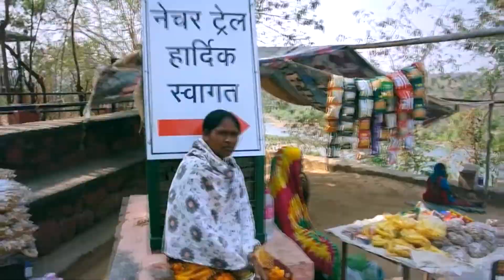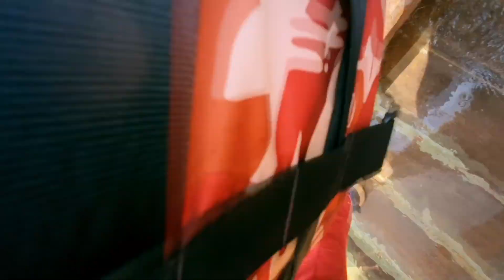Trip to Bastar | Chitrakoot Waterfall | Jagdalpur | Final Part | Film Land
Hello,
This is my VLOG on "Trip to Bastar | Chitrakoot Waterfall | Jagdalpur | Film Land |",
So i hope you guys will like it.

Faceboook : Jasdeep Singh Saggu